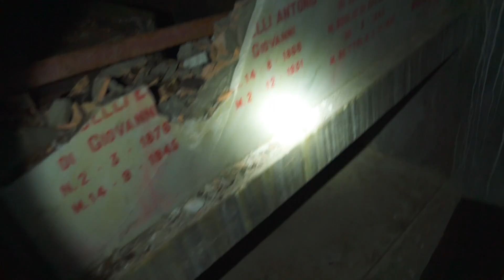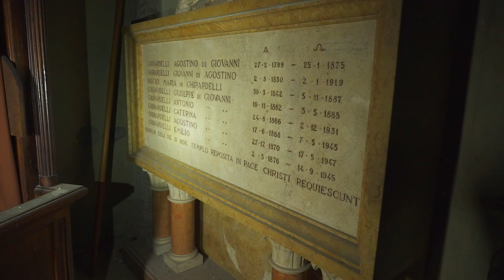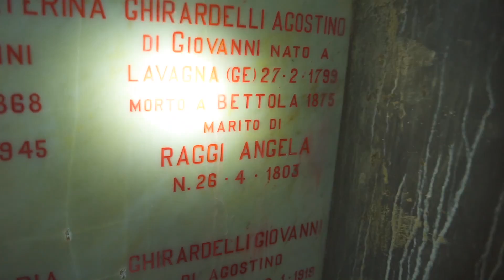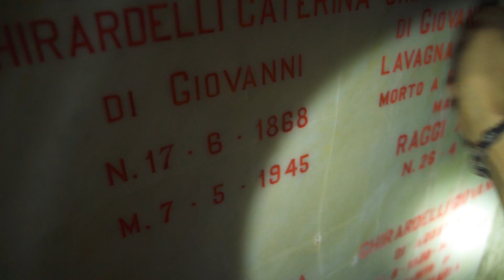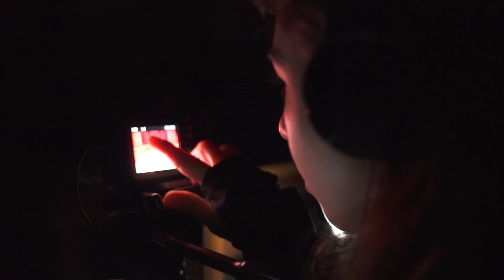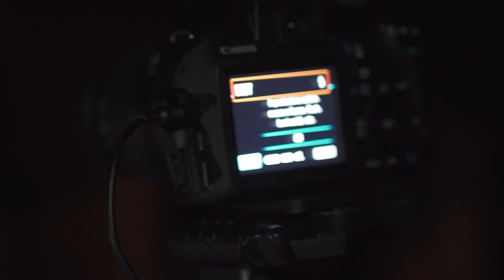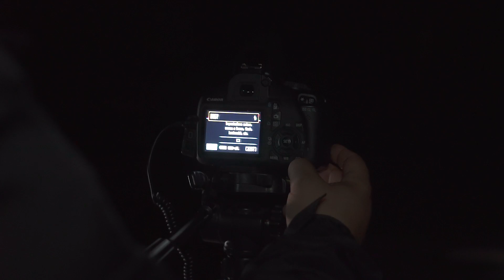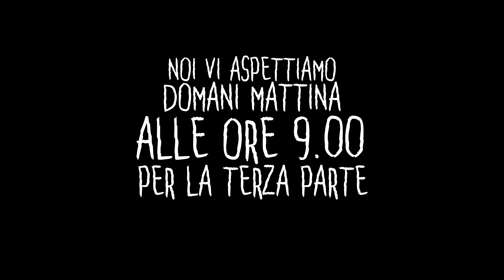ENTRIAMO NELLE CRIPTE CONTENENTI LE OSSA DI SALME DEL 1800! LA MACCHINA FOTOGRAFICA SCATTA DA SOLA!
STORIA E VALUTAZIONE DEL LUOGO TUTTO QUI SOTTO!

🎃 URBEX SQUAD PRESENTA SPECIALE HALLOWEEN 2019 [W/ PDU]:

Il giorno di Halloween ha origini antichissime. La leggenda narra che all'inizio questa celebrazione volesse unire le persone per raccontarsi storie chiusi in casa, storie legate alla morte e a tutto il mondo dell'aldilà, storie che inevitabilmente mettevano paura, per il fatto che non abbiamo il controllo ed è una dimensione sconosciuta. Storie che non hanno una risposta chiara e concreta.

Urbex Squad ha l'intento di fare proprio questo con lo speciale Halloween, vogliamo portarvi con noi in prima persona, come sempre, e raccontarvi una storia, una storia di morte, di sconosciuto, di risposte non date. Un terreno ancora inesplorato per noi, che detto da degli esploratori è tutto dire. E per l'occasione siamo stati invitati e accompagnati dal gruppo del Paranormal Detection Unit (Fabio, Vanessa e Andrea) alla ricerca di queste risposte.
Il luogo che abbiamo scelto è quello mistico della Chiesa Blu e del suo convento abbandonato, che già in passato ci aveva visto vivere delle esperienze strane

Il paranormale non è il nostro campo e in questa occasione siamo stati spettatori in prima linea per vedere e sentire di persona una vera indagine di veri ghosthunters.

Troveremo ossa umane trafugate dalla cripta profanata della chiesa e tanti strani rumori e voci a cui tenteremo di dare spiegazioni o entrare in contatto.

Questo speciale di Halloween sarà diviso in 4 parti, che usciranno ognuna un giorno dopo l'altra a partire da lunedì 28/10 fino ad arrivare a giovedì 31/10.
Pubblicheremo i video in parallelo con i ragazzi del PDU che vi mostreranno l'indagine paranormale vera e propria, mentre noi porteremo il nostro punto di vista dell'esperienza, mai fatta prima d'ora.

In sintesi:

- CANALE URBEX SQUAD: Prima esperienza di indagine paranormale dentro la Chiesa Blu

I parte: lunedì 28 ottobre ore 9
II parte: martedì 29 ottobre ore 9
III parte: mercoledì 30 ottobre ore 9
IV parte: giovedì 31 ottobre ore 9

(Episodi in contemporanea)

5 ore al buio totale, nel silenzio assoluto, dentro la Chiesa Blu di notte in cerca di contatti con l'aldilà.
Brividi assicurati!

Rispondiamo a tutti!

Urbex Squad: Matt, Jerry, Roby, Carlo, Tia e Ale